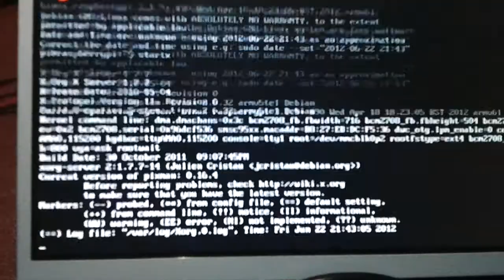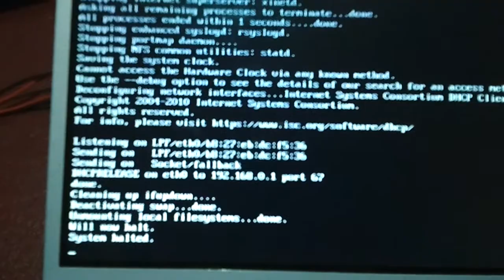Probando Debian 6 en Raspberry PI model B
Pantalla Innolux 8" Wide conectado via HDMI
Raspberry PI modelo B
Debian 6 oficial para Raspberry PI

El único cambio operativo ha sido el config.txt, para seleccionar la resolución de la pantalla, que ha tenido que llevar líneas de overlay_ y el cambio de configuración regional y de teclado español.